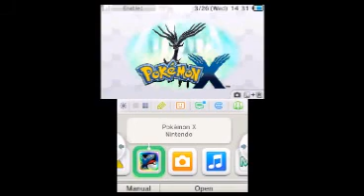Pokemon X Walkthrough 70 - Victory Road, pt. 1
Also I'll be doing live tweeting during some of my video narration, so be on the lookout for those announcements!!

Here is a link to the website from where I ordered my 3DS with capture card